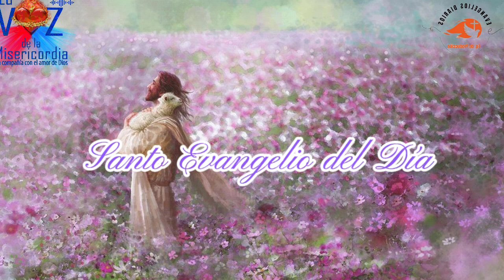Santo Evangelio del Día (09/03/2024) San Lucas 18, 9-14. Seminarista Aulo González.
San Lucas 18, 9-14 • El publicano bajó a su casa justificado, y el fariseo no.

En aquel tiempo, dijo Jesús esta parábola a algunos que confiaban en sí mismos por considerarse justos y despreciaban a los demás:
«Dos hombres subieron al templo a orar. Uno era fariseo; el otro, publicano. El fariseo, erguido, oraba así en su interior: "¡Oh, Dios!, te doy gracias porque no soy como los demás hombres: ladrones, injustos, adúlteros; ni tampoco como ese publicano. Ayuno dos veces por semana y pago el diezmo de todo lo que tengo".
El publicano, en cambio, quedándose atrás, no se atrevía ni a levantar los ojos al cielo, sino que se golpeaba el pecho diciendo: "¡Oh, Dios!, ten compasión de este pecador".
Os digo que este bajó a su casa justificado, y aquel no. Porque todo el que se enaltece será humillado, y el que se humilla será enaltecido».